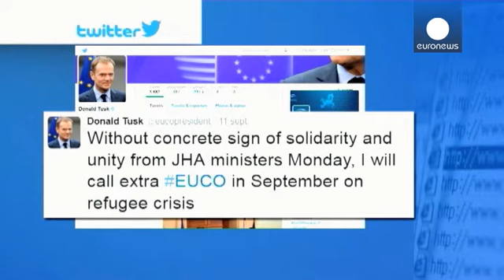Συνεχείς διαβουλεύσεις ενόψει της Συνόδου των ΥΠΕΣ για το μεταναστευτικό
Στις Βρυξέλλες βρίσκονται οι υπουργοί Εσωτερικών και Δικαιοσύνης των κρατών  - μελών της Ευρωπαϊκής Ένωσης, μετά την έκτακτη σύνοδο που συγκλήθηκε για το μεταναστευτικό.

Τις εργασίες της κινδυνεύει, ωστόσο, να επισκιάσει η απόφαση της Γερμανίας για επαναφορά των συνοριακών ελέγχων. Βασικό θέμα συζήτησης θα είναι, πάντως, η πρόταση της Κομισιόν για μετεγκατάσταση σε άλλες χώρες συνολικά 160.000 προσφύγων.

Από αυτούς, οι 66.400 από την Ελλάδα, οι υπόλοιποι από Ιταλία (39.600) και Ουγγαρία (54.0…